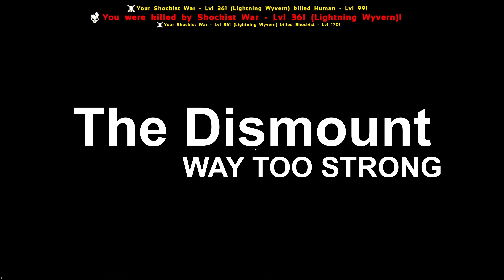The Current ARK Meta Is KILLING THE GAME